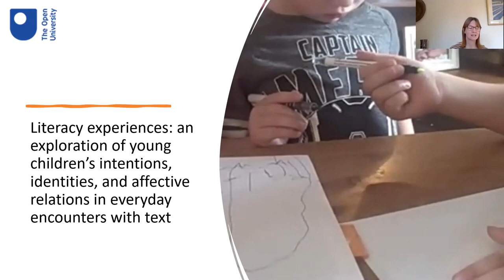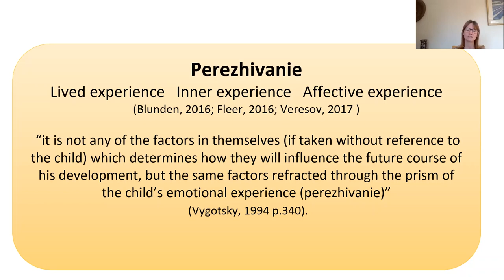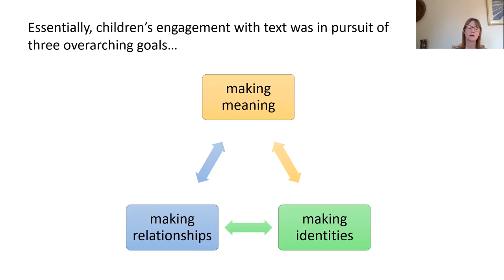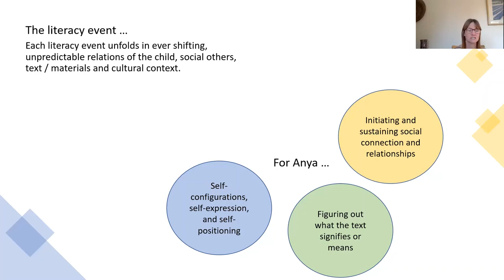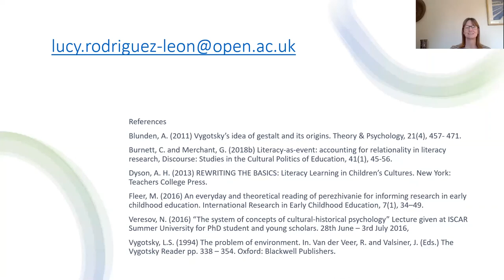Dr Lucy Rodriguez-Leon - Making meaning making relationships and making identities with text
Dr Lucy Rodriguez-Leon is a Lecturer in Early Childhood at The Open University and is a former Early Years Practitioner. Her research explores the ways in which 2-4-year-olds make meaning, make relationships and make identities in their everyday experiences with text. Lucy is co-convener of the UKLA Early Literacy Special Interest Group.